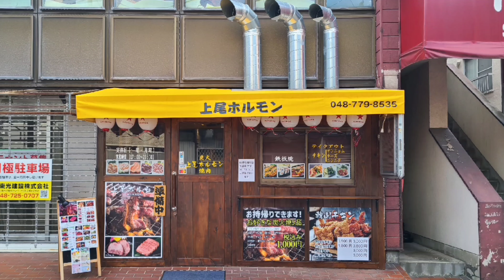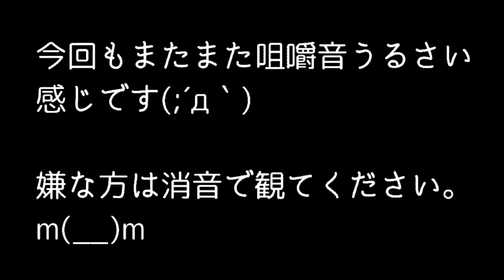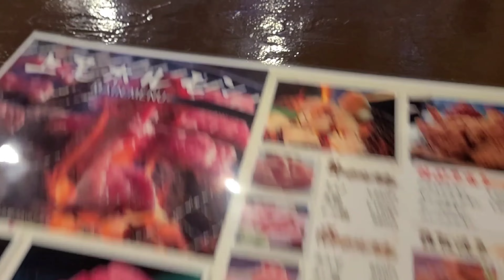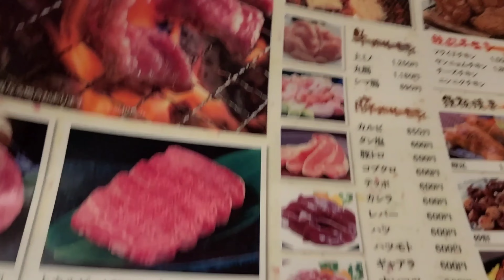(埼玉県) 上尾市 【上尾ホルモン】 分厚くカットされた生ハラミでキンミヤを呑む❗ カンジャンケジャン🦀 上タン塩🐮 上ロース🐮 上尾駅近くの呑兵衛のパラダイス‼️